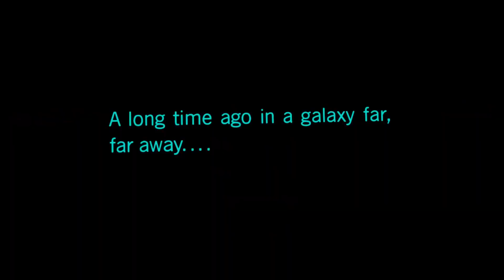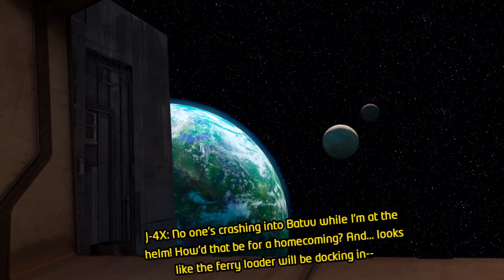STAR WARS: Tales from the Galaxy's Edge | Part One | Daily Space Grind, Meet Epic Adventure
The first installment depicting the life and times of a cargo deckhand. When at first you think your day's biggest concern is dirty pillows, an explosion or two can put things into perspective. Time to find my inner hero and become the bane of existence to a space pirate or two. With my multi-tool at the ready, I'm a force to be reckoned with!

0:00 Dually Time
0:21 Intro
0:33 Welcome
1:31 Morning Sunshine
8:40 Incoming Shipment
12:38 Not My Fault
14:23 Pew Pew
20:37 Time to Go
22:04 Cantina Chill
29:25 Signoff
30:12 Outro

The game was played on: Meta Quest 3

Star Wars: Tales from the Galaxy's Edge is an action-adventure experience where you’ll take on the role of a droid repair technician operating near the Outer Rim. When a group of pirates attack you on Batuu, you’ll discover that anyone in the galaxy can become a hero.